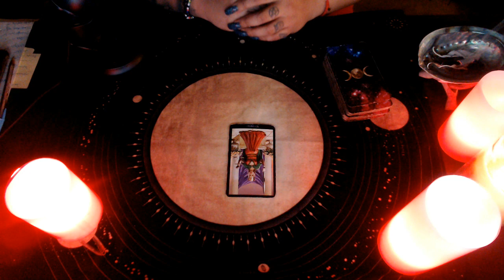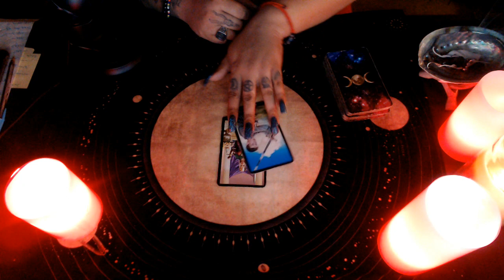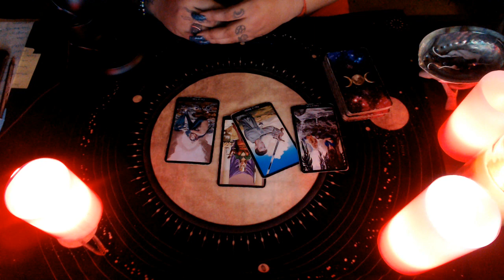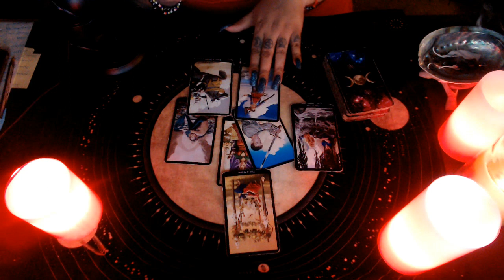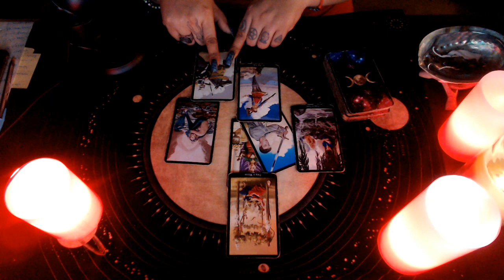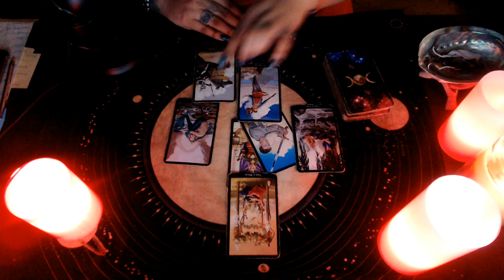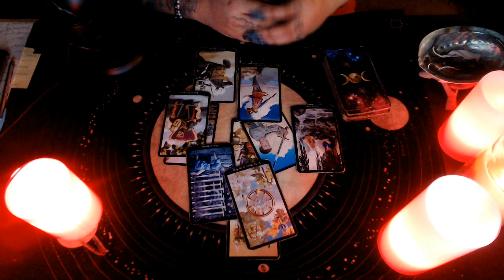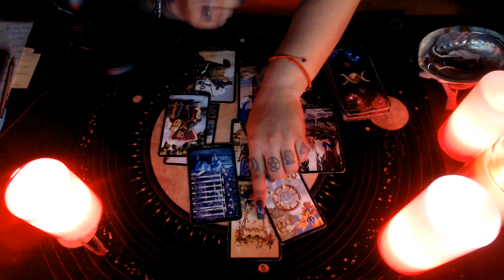Capricorn February 2020 "Love Reading"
Hello my lovelies here's the February Readings for 2020  Hope you guys enjoy!

3 Card Reading
30 Min Reading
1 Hr Reading